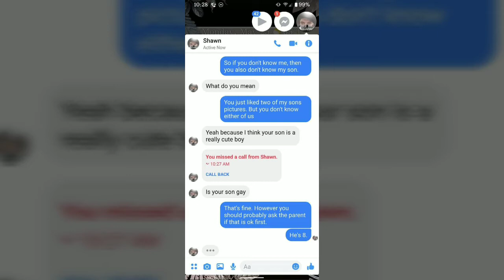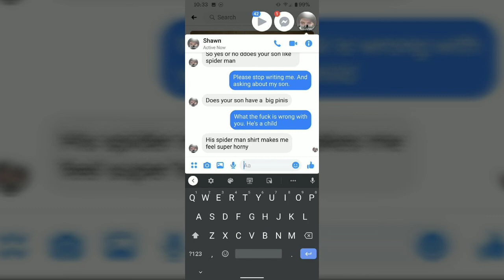A disturbing conversation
A conversation to which a predator contacts a parent. Let's make him famous.